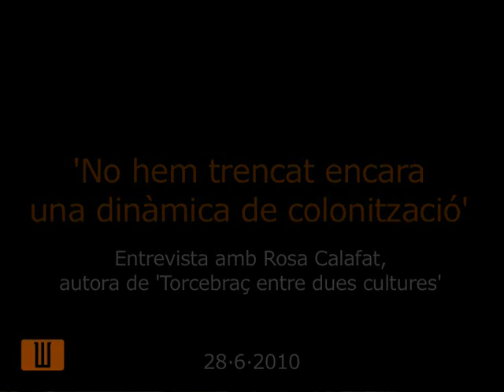Entrevista amb Rosa Calafat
Entrevista amb Rosa Calafat, autora de 'Torcebraç entre dues cultures